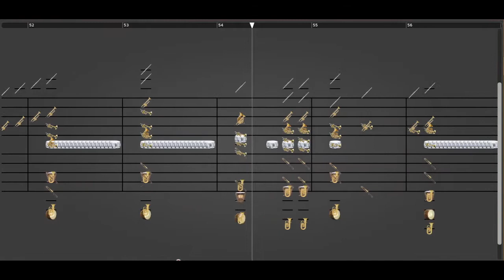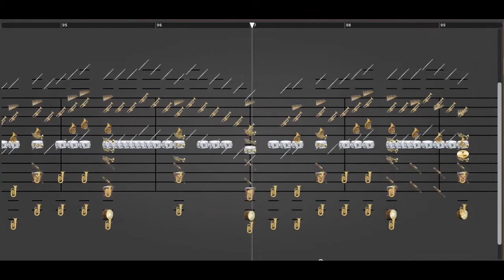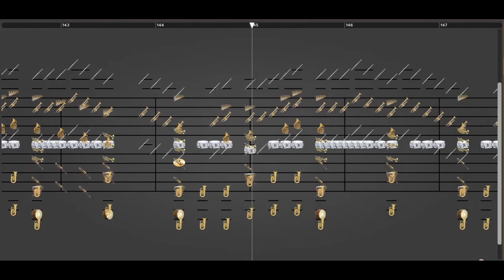[Notessimo Cover] Roller Coaster Tycoon - Das Alpenhorn / Bavarian Waltz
One of several tracks that plays on the carousel ride in the game.